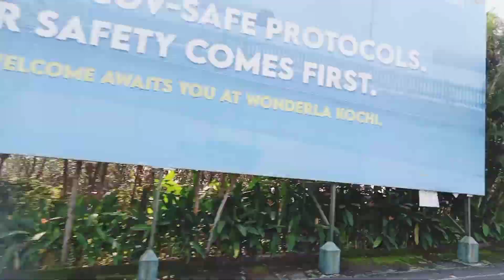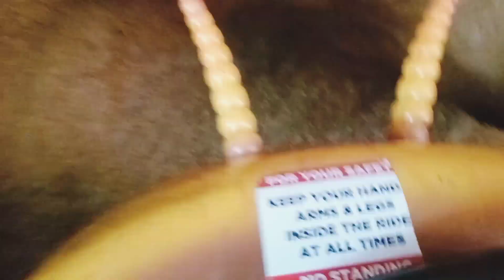One day in Wonderla, Kochi